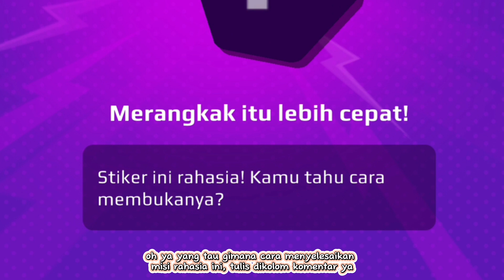‼️LOKASI 5 SECRET BOX UPDATE CARE BEARS‼️| PK XD INDONESIA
LOKASI 5 SECRET BOX PKXD UPDATE CARE BEARS!